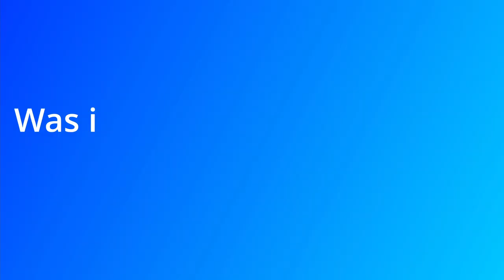Neu an der Uni - Prof. Ingo Scholtes - Machine Learning for Complex Networks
Künstliche Intelligenz (KI) und Data Science sind die Schlüsselmethoden unseres Jahrhunderts. Hier werden Daten nicht nur digital gespeichert, übertragen, verknüpft und verarbeitet, sondern dank KI auch Muster erkannt, dank derer Entscheidungen datengestützt und automatisiert getroffen werden können. An der Julius-Maximilians-Universität (JMU) Würzburg bündelt das vor Kurzem eingerichtete Center for Artificial Intelligence and Data Science (CAIDAS) Forschung und Lehre zu diesen Themen. Und das CAIDAS erhält nun Unterstützung: Mit Ingo Scholtes übernimmt ab sofort ein renommierter Fachmann den Lehrstuhl für Informatik XV (Machine Learning for Complex Networks) der JMU.